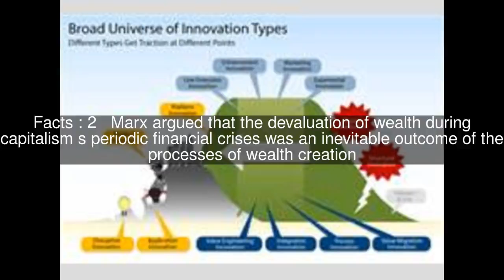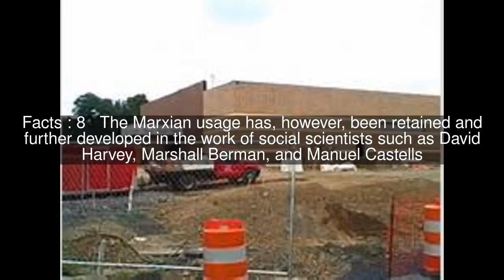Creative destruction Top #8 Facts